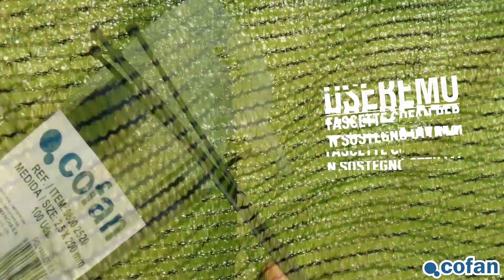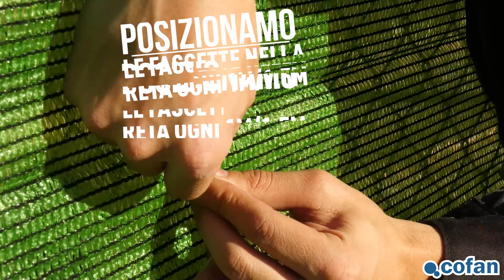Come posizionare e montare una reta parasole | Cofan Giardinaggio e Agricoltura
👉 Come posizionare la rete parasole di occultamento di Cofan?

👉 Scegliamo la rete che useremo
          Colore marrone 90% di occultamento 120  g/m2
          Colore nero 80% di occultamento 90 g/m2
          Colore verde 80% di occultamento 90 g/m2
          Colore verde 90% di occultamento 120 g/m2

👉  Misuriamo la recinzione e tagliamo la rete
👉  Useremo fascette Cofan per un sostegno ottimale
👉  Posizioniamo le fascette in ogni angolo della recinzione
👉  Ci assicuriamo che la rete sia tesa
👉  Posizioniamo le fascette nella rete ogni 1/1,5M
👉  Tagliamo l'eccesso delle fascette

Possiamo anche montare la rete in altezza
Una volta posizionata, la privacy è garantita
E ci possiamo godere l'ombra